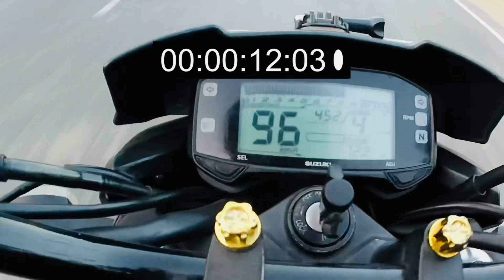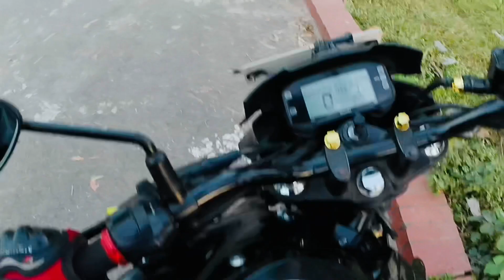Suzuki Gixxer Bike 0-100 Chack | Riaz Uddin Vlog